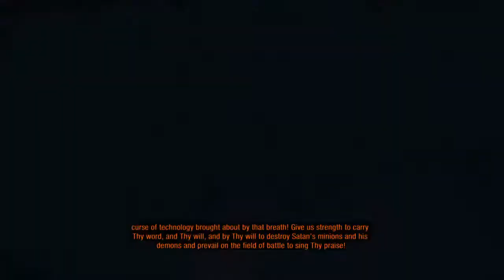Metro Exodus GE Part 5 *UPDATED*